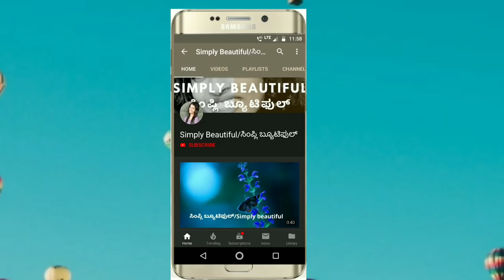Summer Tips for Skin | ಬೇಸಿಗೆಗೆ ಉಪಯುಕ್ತ ಸಲಹೆಗಳು | Useful Tips for Summer | ಬೇಸಿಗೆ ಟಿಪ್ಸ್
Simple and very useful summer tips for Skin to keep skin healthy and glowing.

ಬೇಸಿಗೆಯಲ್ಲಿ ತವ್ಚೆ ಕಾಪಾಡಿಕೊಳಲ್ಲು ಸಿಂಪಲ್ ಟಿಪ್ಸ್.

Hi Everyone,